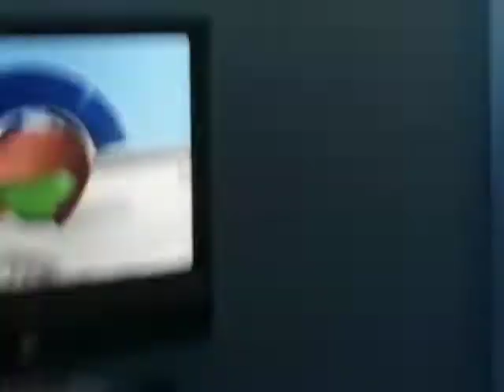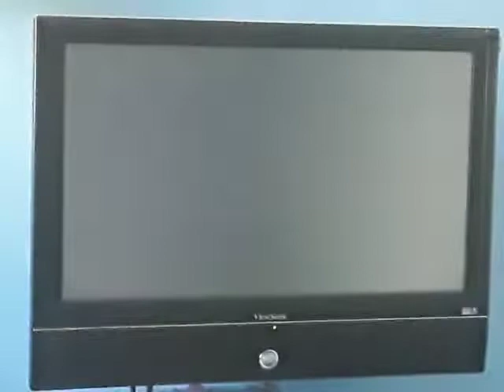VeggieTales Theme Song (1998-2000) Heroes of the Bible! Stand Up Stand Tall Stand Strong 2002 VHS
Taken from
Toy
Story
2 2000 VHS
15th Anniversary Pixar VHS 3-Pack VHS (2001)
Despicable
Me 2010 DVD
Recorded Tuesday September 24 2019
Despicable
Me 2010
Minion Mayhem Meet
Collector's Edition
Despicable Me
Characters Film Movie
Minions Frankenstein’s
& Three Sisters Margo Agnes Edith
At
Universal Studios
Hollywood
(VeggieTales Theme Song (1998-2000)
from
VeggieTales
Where’s God
When I’m
S-Scared? 2000 VHS Lyrick Studios
Studios Print
God Wants Me to
Forgive Them!?! 2000 VHS Lyrick
Studios Print
Are You My Neighbor? 2000 VHS Lyrick
Studios Print
Bob & Larry’s Favorite Stories 1998 VHS Lyrick Studios Print
VeggieTales
Rack Shack
& Benny 2000 VHS Lyrick
Studios Print
Dave and
the Giant
Pickle 2000 VHS Lyrick
Studios Print
Larry-Boy!
& the Fib from
Outer Space! 2000 VHS Lyrick
Studios Print
More
of Bob & Larry’s Favorite Stories 1998 VHS Lyrick Studios Print
1999 VHS Lyrick Studios
Print
VeggieTales
Larry-Boy
Power Pack 2002 VHS CD Hit Entertainment
VeggieTales
Very
Silly Songs
Very First VeggieTales Sing Along Video 2000 VHS Lyrick
Studios Print
Josh and
the Big Wall! 2000 VHS Lyrick
Studios Print
Madame
Blueberry 2000 VHS Lyrick
Studios Print
Junior's Favorite Stories 1999 VHS Lyrick Studios Print
VeggieTales
Larry-Boy
and the
Rumor Weed 2000 VHS Lyrick
Studios Print
VeggieTales
Larry-Boy
Power Pack 2002 VHS CD
Hit Entertainment
The End of Silliness 2000 VHS Lyrick
Studios Print
King George
and the Ducky 2000 VHS Lyrick
Studios Print
Larry's Favorite Stories 2000 VHS Lyrick
Studios Print
Esther the Girl
Who Became Queen (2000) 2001 VHS Lyrick
Studios Print
Classics from the Crisper 2001 VHS Hit Entertainment
VeggieTales
Heroes of the Bible!
Volume 1
Loins Shepherds and Queen Oh My 2002 VHS Hit Entertainment
Volume 2
Stand Up Stand Tall Stand Strong 2002 VHS
Hit Entertainment)